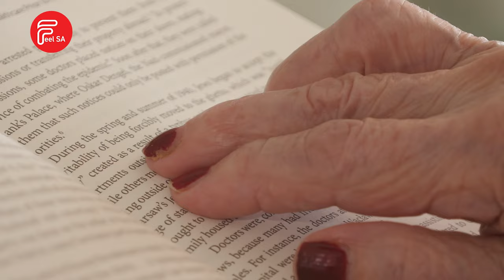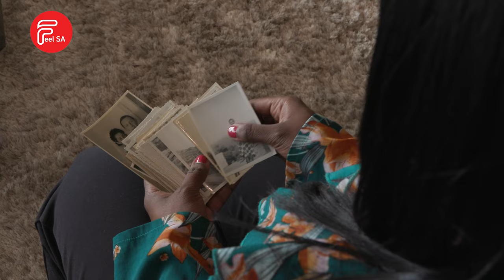MEET ELLA BLUMENTHAL: SA'S OLDEST LIVING HOLOCAUST SURVIVOR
Ella Blumenthal has led an extraordinary life - one tinged with tragedies and triumphs. Now her life story has been chronicled in a moving documentary, which celebrates her story of survival.